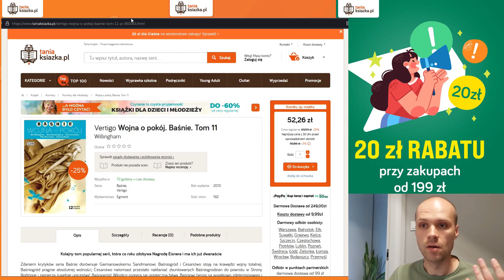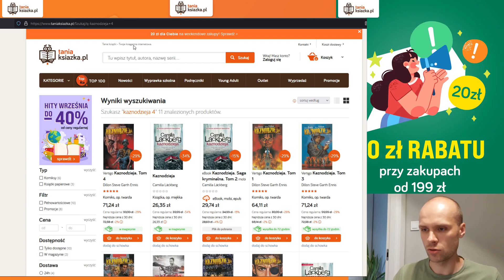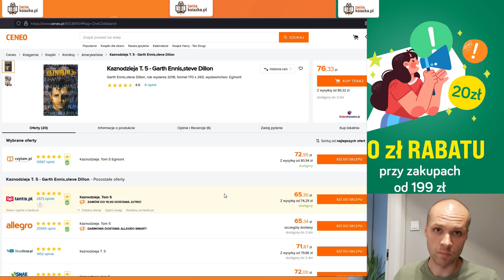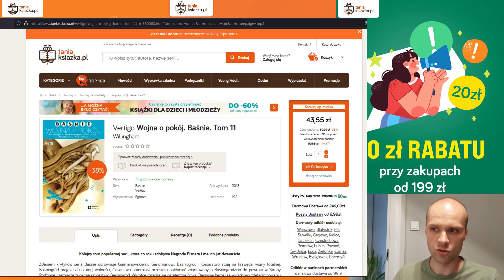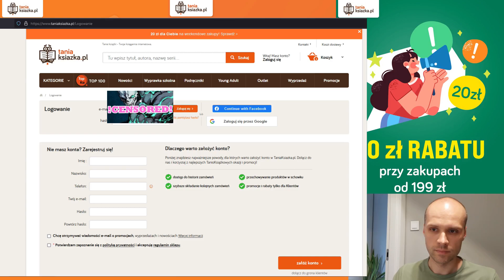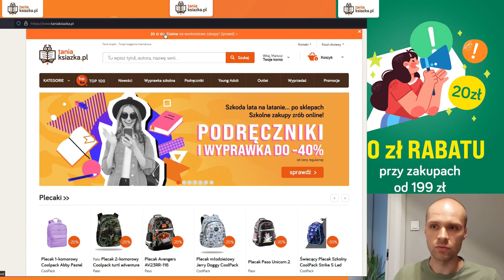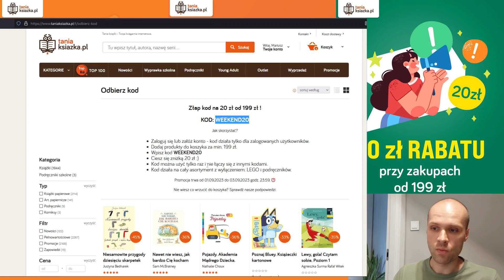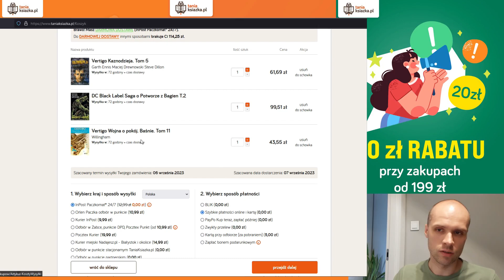Tania Książka - najtańsza księgarnia z komiksami.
Zapraszam na obiecany materiał, w którym zdradzam kilka trików, na tańsze komiksy w Taniej Książce.
Prezentowana metoda jest powszechnie dostępnym sposobem, na optymalizację kosztów zakupu komiksów, książek w sklepie internetowym Tania Książka, należącym do grupy Glosel.

Jak kupować komiksy najtaniej?
Gdzie kupować komiksy, by nie zbankrutować?
Jak nie przepłacać na komiksach?

Materiał ma charakter informacyjny. Powstał w ramach realizacji mojego hobby i chęci dzielenia się kulturą komiksową oraz propagowania czytelnictwa w Polsce.
Wszystkie komiksy pochodzą z mojej prywatnej kolekcji i zostały zakupione z moich własnych środków. Żaden z elementów tego filmu nie jest materiałem reklamowym.